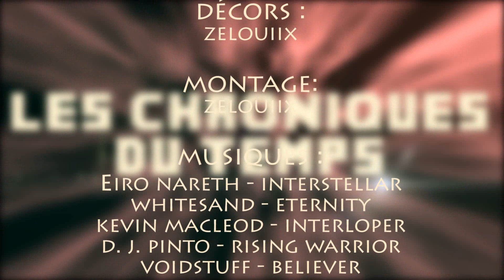Les Chroniques du Temps 2 | Episode 2 : La Planète Déserte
Bonjour à tous et bienvenue dans ce deuxième épisode de la deuxième saison des Chroniques du Temps !

Synopsis : Zelouiix s'est fait piégé et se retrouve forcé de chercher un artéfact unique sur une planète déserte...